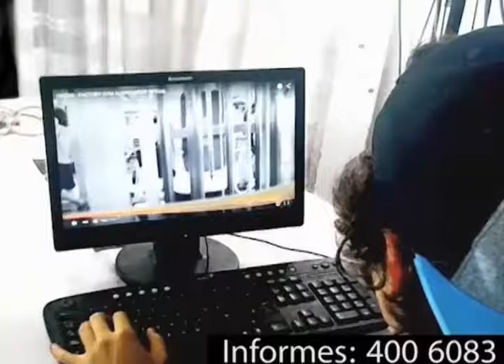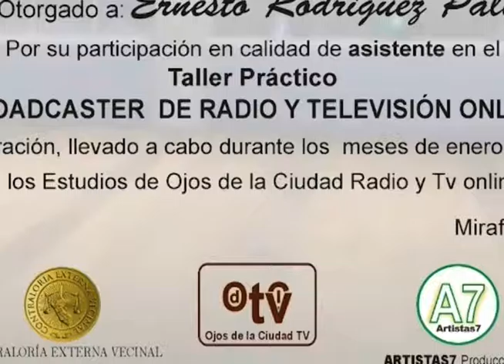ROMPIENDO ESQUEMAS Con el Grupo QUASAR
Javier Clino entrevista a Jorge Kruger baterista y a Jeremy Ruiz, vocalista del Grupo QUASAR Wanka Rock, que ofrece un estilo propio que fusiona la música andina con el rock